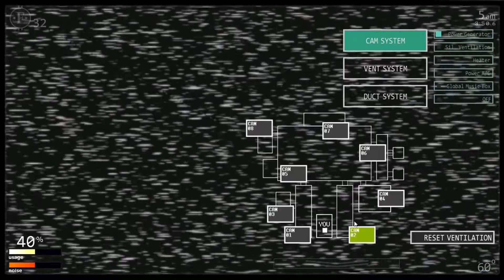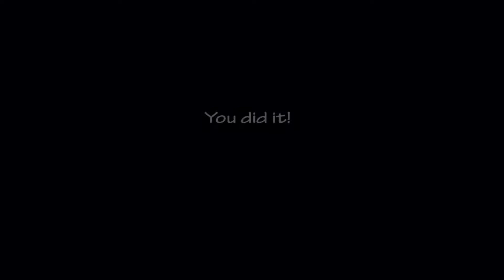Fnaf ultimate custom nights: I like his bird (I like his bird a lot)